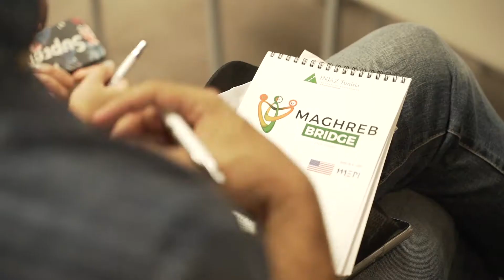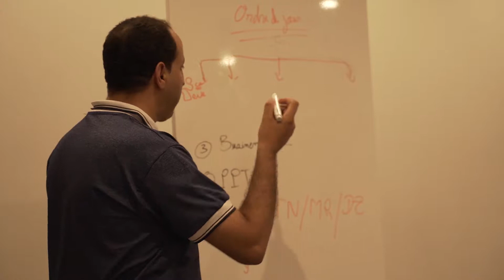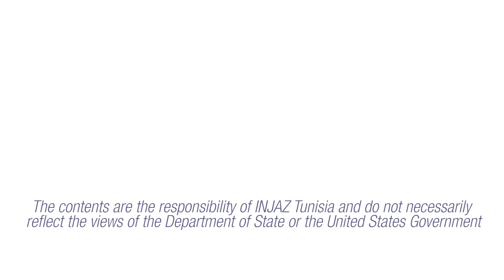INJAZ Tunisia - Maghreb Bridge (2nd phase)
Grâce à un financement MEPI (US-Middle East Partnership Initiative), INJAZ Tunisie a lancé le programme Maghreb Bridge (2nd phase) depuis Octobre 2018 et ce en partenariat avec INJAZ El-Djazair et INJAZ Al-Maghrib. Dans sa seconde édition, cette initiative de INJAZ Tunisie vise à promouvoir un modèle de partenariat entre des jeunes Tunisiens, Marocains et Algériens par le biais de l’entrepreneuriat social.

Durant ce projet, 48 jeunes de trois pays, Algérie, Maroc et Tunisie, ont été répartis en quatre équipes. Chaque équipe est composée des trois nationalités tout en respectant la parité du genre, et ce dans le but de lancer quatre entreprises sociales suivant les Objectifs de Développement Durable (ODD) établis par les Etats membres des Nations Unies.
Chaque équipe est encadrée par un coach expert et bénévole durant toutes les phases du programme. Un coach expert et bénévole est un cadre d’entreprise qui choisit de donner un peu de son temps pour aider les jeunes à entreprendre mais aussi à partager son expérience.
Maghreb Bridge (2nd phase) est composé de :
• Une phase de formation en ligne
• Une semaine d’échanges en Tunisie du 24 au 31 Mars 2019
• Une phase post semaine d’échange
• Une phase de clôture au Maroc du 18 au 23 Aout 2019